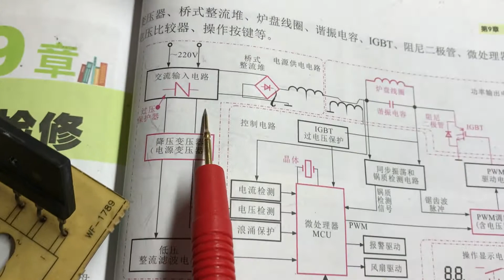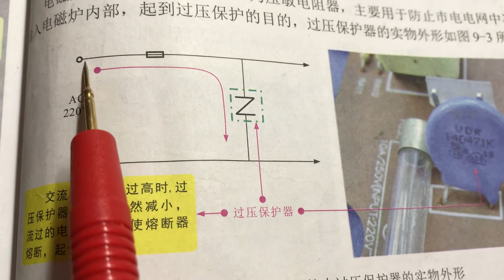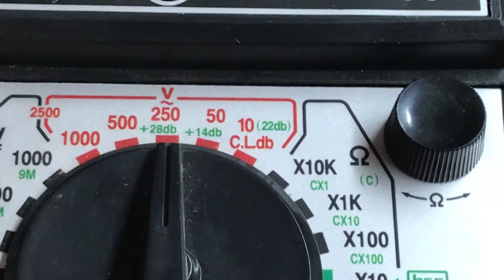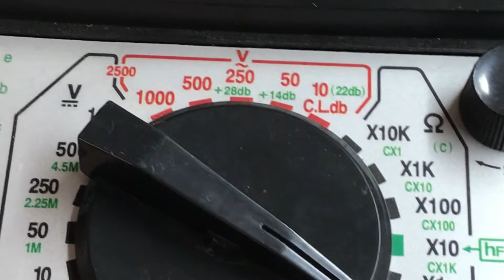维修电磁炉，电路中的大门为何会被炸黑？原来是这2个零件搞Gue